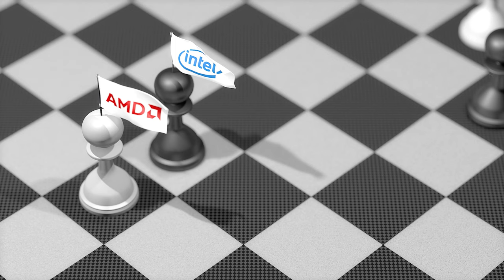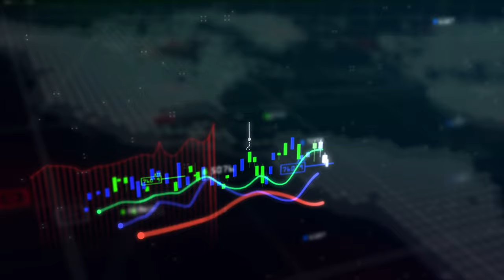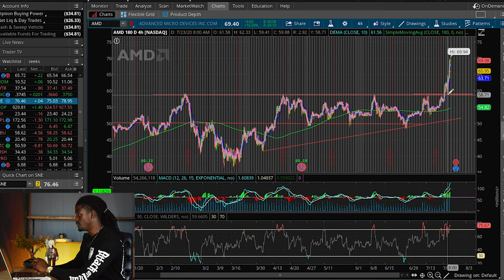WEEK 5 - AMD Had A 28% Gain this Week!!! NOW WHAT!!!!